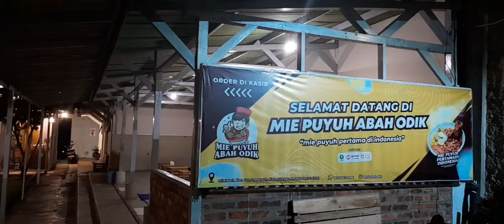Mie Puyuh Abah Odik | Kota Sukabumi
Alamat: Jl. Sriwidari, Kota  Sukabumi